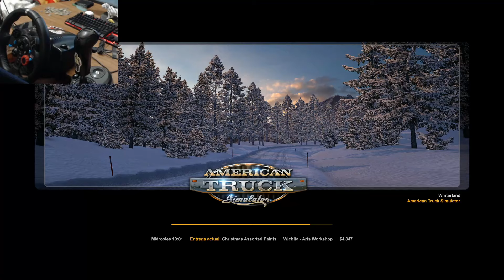Serie American Dream #63 T2 BRUTAL evento NAVIDEÑO!